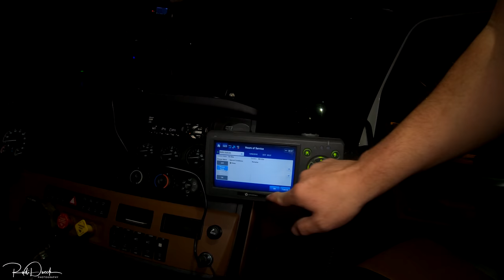Iowa DOT What Does he Want Today Trucker Rudi 12-04-18 Vlog#1612